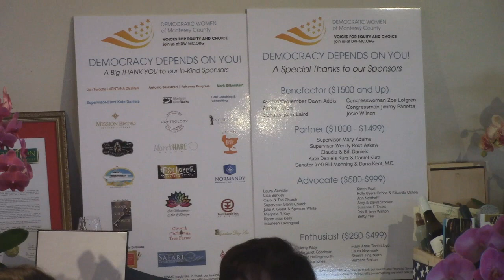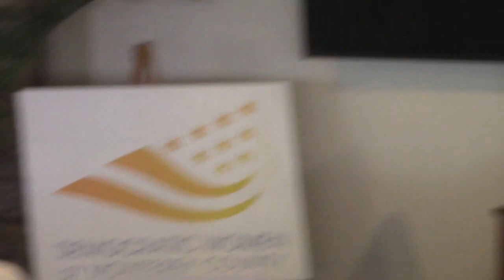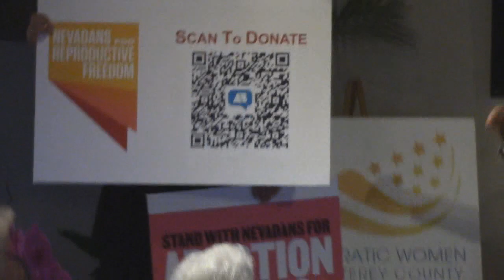Democracy Depends on You! Sustainability Gala 2024 with the Democratic Women of Monterey County, CA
Democracy Depends on You!!

Join Us for the 2024 Sustainability Gala!
This promises to again be a spectacular event!

During an extremely challenging and important election season, The Democratic Women of Monterey County's theme this year is Democracy Depends on You! We invite members and the general public to support democratic values and local candidates.

We will honor two exceptional contributors to equity and democracy in Monterey County, Dana Kent, M.D., and Chelsea Hsin-FengTu.

2024 Awardees

•••The DWMC recognizes Dana Kent, M.D., as the 2024 Visionary Leader:

Dana Kent, M.D.  received a B.A. in philosophy from Radcliffe College/Harvard University and an R.N. degree from Hartnell College.  She returned to school at Harvard Medical School at age 34 with 2 young children.  Dana completed the residency program in Family Medicine at Natividad, where she was co-chief resident.

Dana first became involved in progressive causes in high school, in the late 1960s.  After college and before nursing and medical schools in the 1970s, Dana worked for the United Farm Workers Union (UFW) for 3 years.  She met her future husband, Sen. Bill Monning (Ret.), on Gabilan Street in Salinas, CA in 1976.

In the early 1980s, in response to the increasing number of Salvadoran refugees and their needs, Dana co-founded the Salvadoran Medical Relief Fund.  Soon after, there was a mass pesticide poisoning incident where Dana volunteered as an interpreter at what would become the Monterey County Pesticide Coalition.

After finishing residency, Dana spent her clinical career as a family doctor at Natividad in Salinas and at Monterey County Health Department’s clinics in Marina and Seaside. At that time, she also worked in indigenous communities in Chiapas, Mexico during a cholera epidemic.

Dana spent the last 10 years of her professional career at Natividad Foundation, with a focus on disease prevention in the underserved population.  She co-created and co-directed “5 Steps to Prevent Diabetes”, an evidence-based program located in community sites throughout Monterey County.  Dana was also Medical Director of Natividad’s Diabetes Education Center.

Dana and her husband Bill live in Monterey County. They have 2 adult daughters and 3 grandchildren.  Dana currently volunteers with Swing Left.

•••The DWMC recognizes Ms. Chelsea Hsin-Feng Tu as the 2024 Emergent Leader:

Chelsea Hsin-Feng Tu is the Executive Director of Monterey Waterkeeper.  Her vision is to ensure safe drinking water and coastal access for all communities.  Previously, Ms. Tu worked as a senior attorney at the Center on Race, Poverty & the Environment. She also led climate justice advocacy at Public Advocates, and worked to protect freshwater resources, curb sprawl, and reduce toxins and pesticides at the Center for Biological Diversity. Ms. Tu also teaches the Environmental Justice: Race, Class & the Environment course at the UC Berkeley School of Law.

The Democratic Women of Monterey County is dedicated to creating opportunities for Democrats to interact, participate, and educate themselves and the community about political candidates and issues.

Our objective is to inspire and empower all women who will be the architects of progressive social change.  In the last three years, the DWMC has contributed more than $150,000 to local Democratic candidates (women and men) and organizations to achieve these goals.

Bayonet & Black Horse Golf Club
Seaside, CA